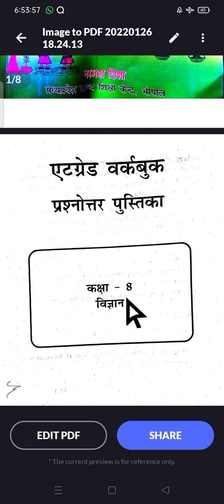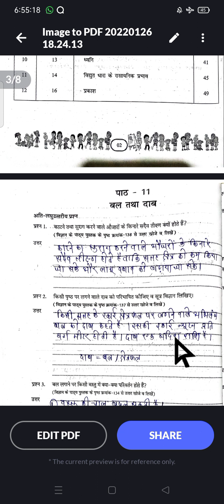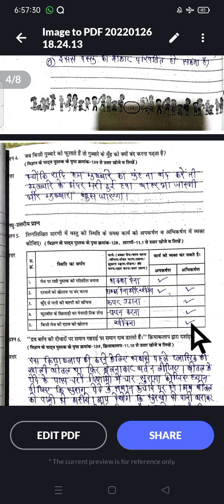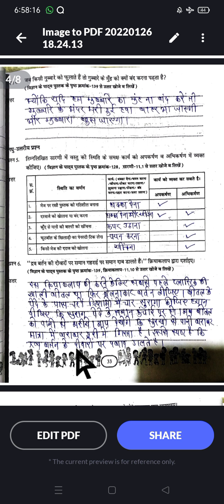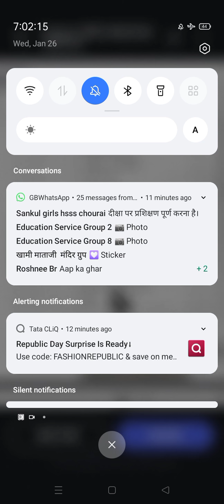एटग्रेड अभ्यास पुस्तिका 2022,कक्षा_ 8वी ,पाठ 11( बल एवम दाब ),पेज_34से 38 तक का हल,aetgred 8thscienc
एटग्रेड अभ्यास पुस्तिका,कक्षा_ 8वी ,पाठ _11 ( बल एवम दाब ),पेज_32 से 36 तक का हल, आओ मिलकर सीखें।
mk education chenal mk education chenal eductionportal this channel
cover topic
1yetgret,abhyash,pustika
2 pratibha,parv
3 yetgret,abhyash, pustika
4 mkedcation, mkedcation